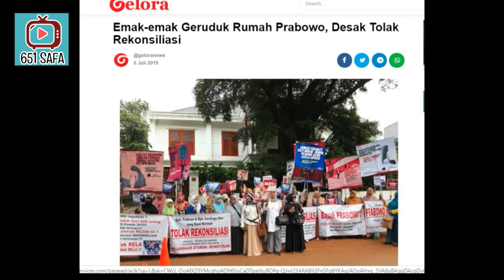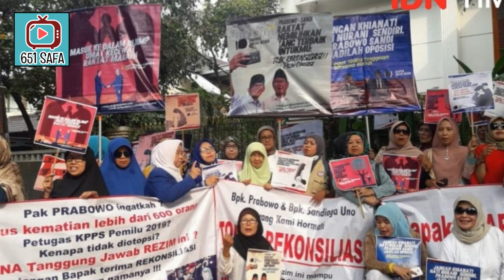GRE"BEK K4 ! EMAK PEPES GRUDUK PRAB0W0 ONO OPO